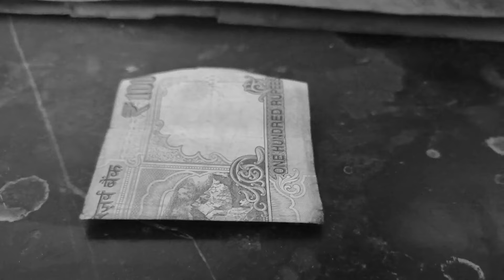film Written Directed By skmaran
written /direction: s.k.maran
cast : praveenkumar
fmm team